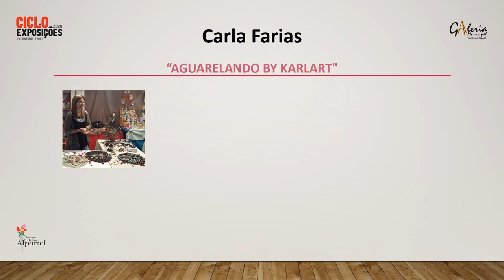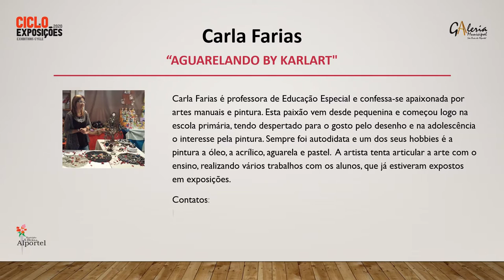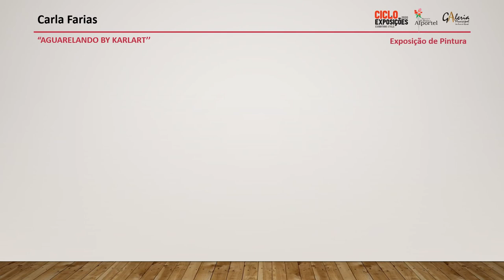Ciclo de Exposições 2020 | Exposição Virtual - Carla Farias